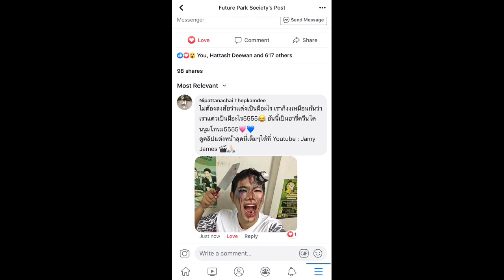แต่งหน้าฮาโลวีน ฮารี่ควีนโดนรุมโทรม Halloween Make up | Jamy James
เราก็ไม่รู้เหมือนกันว่าจะหลอนหรือจะขำดี55555
มันดูไม่เป็นผีเลย5555 เราแต่งหน้าไม่ค่อยเก่งน้าาา😂

ติดตามข่าวสารของเจมส์ได้ที่👇🏻

Fanpage : Jamy James.

ขอบคุณทุกๆคนที่ติดตามเจมส์น้าาา^^
มีอะไรคุยกัน คอมเม้นต์คุยกันได้ที่ด้านล่างเลยจ้า
สัญญาว่าจะตอบทุกคอมเม้นต์❤️